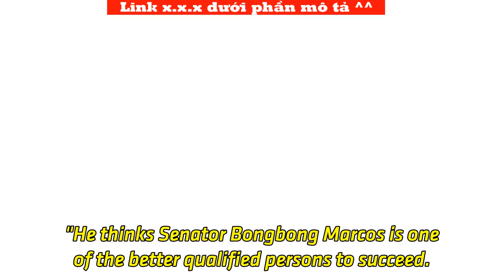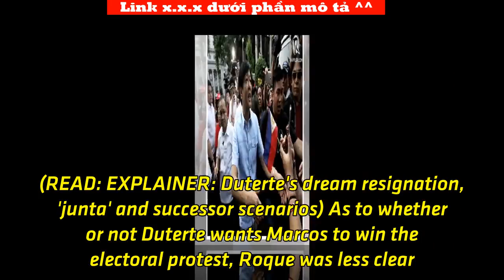Duterte to resign if Bongbong Marcos wins election protest | Tin Tức Ngôi Sao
ANOTHER PRESIDENT MARCOS? Former senator Ferdinand Marcos Jr claims he is the rightful vice president. File photo by Inoue Jaena/Rappler MANILA, Philippines – If former senator Ferdinand Marcos Jr wins his election case against Vice President Leni Robredo, President Rodrigo Duterte will likely step down. Presidential Spokesperson Harry Roque said this was the logical "conclusion" one would make from Duterte's recent statements that he was ready to resign if the ideal leader will take his place in Malacañang. "He thinks Senator Bongbong Marcos is one of the better qualified persons to succeed. If there are developments and he wins the protest and he becomes vice president, yes, he (Duterte) will make true his word," Roque said on Thursday, August 16. "If he wins the protest and he's declared as vice president, he’s willing to step down," he added. (READ: EXPLAINER: Duterte's dream resignation, 'junta' and successor scenarios) As to whether or not Duterte wants Marcos to win the electoral protest, Roque was less clear. “That I do not know. That’s a different question,” he said. Marcos and Robredo are locking horns on who won the vice presidency in 2016. Marcos filed an electoral protest with the Presidential Electoral Tribunal (PET) claiming Robredo only won because there was cheating in the last elections. Robredo won over Marcos by a slim margin of roughly 260,000 votes. Duterte has always been open about his admiration for and close friendship with Marcos, namesake of the la...